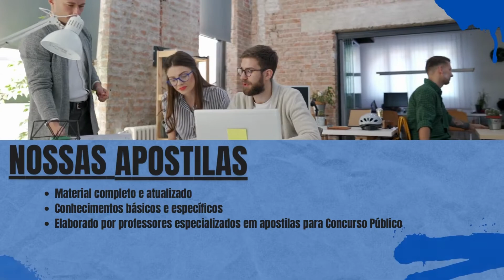Apostila SAP SC 2022 Nutricionista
No estado de Santa Catarina, a Secretaria de Estado da Administração Prisional e Socioeducativa divulga a abertura de um novo Concurso Público que tem como objetivo a admissão de profissionais que tenham níveis médio e superior.

Para participar, os interessados devem efetuar as inscrições no período de 12 de outubro de 2022 a 11 de novembro de 2022, exclusivamente via internet por meio do site da SAP.

➔ Cadastre-se para receber atualizações de todos os concursos 2022. Concurso SAP SC 2022 👇